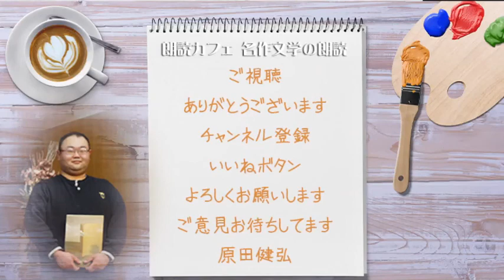北大路魯山人「湯豆腐のやり方」朗読カフェ 原田健弘による名作文学の朗読 美味しい湯豆腐のやりかた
朗読カフェ原田健弘による　名作文学の朗読をお楽しみ下さい。
北大路魯山人「湯豆腐のやり方」朗読カフェ　宮城県から原田健弘の朗読
豆腐が肴の白子かクリームのようにぽとぽとしていい煮え加減になっている、その刹那がうまい。

声の教室、発声や滑舌　無料カウンセリングはこちら